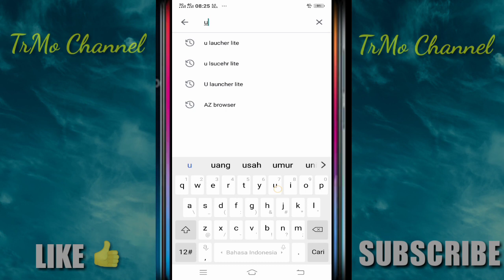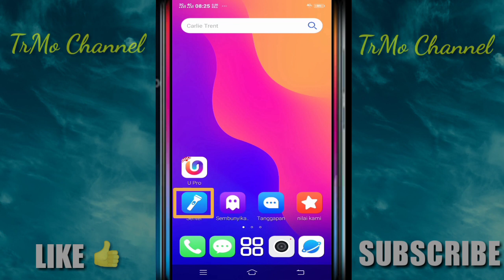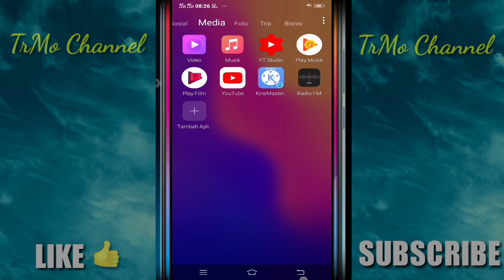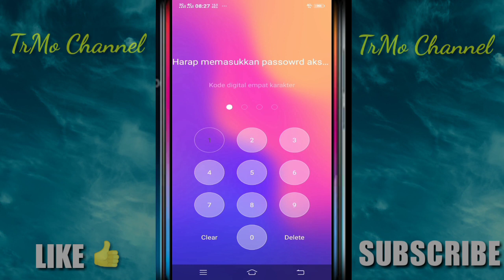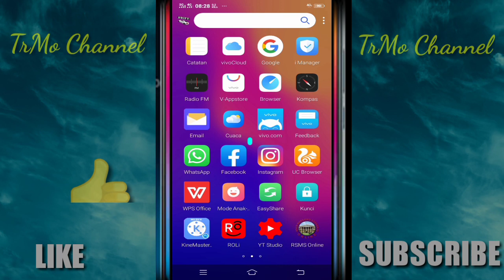Cara Menyembunyikan Aplikasi di Hp Vivo Y91c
Halo teman". Jumpa lagi dengan saya.pada kesempatan kali ini.saya berbagi tutorial yaitu. Cara menyembunyikan aplikasi di HP Vivo Y91c.

nah saya memberi caranya. Agar bisa menyembunyikan aplikasi. Walaupun di HP VIVO Y91C ini belum update pengaturannya.download aplikasi nya di play store.

Simak video nya sampai habis.agar teman" tidak kebingungan caranya.

limpid Drop : (Nada dering) handphone Vivo Y91C.

Music intro : Spacious (Nada dering) handphone Vivo Y91C. &
Cover reggae:
Artis : Souljah

Bila ini bermanfaat silakan. Tekan
BAGIKAN VIDEO
TINGGALKAN KOMENTAR